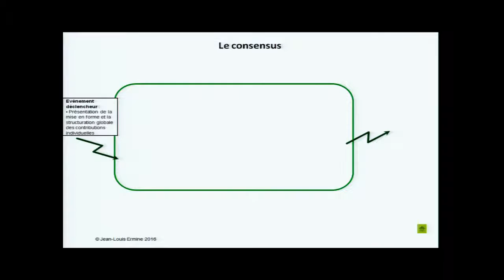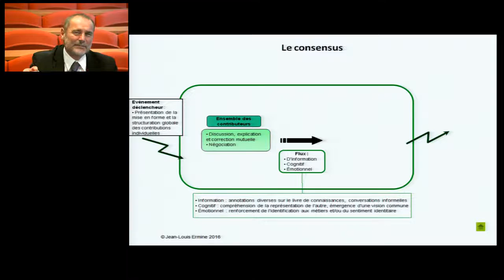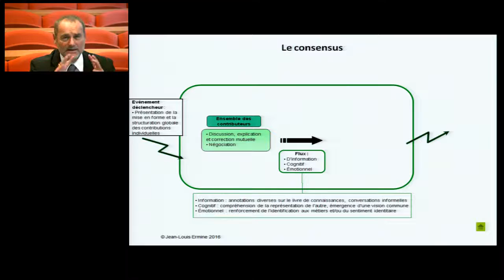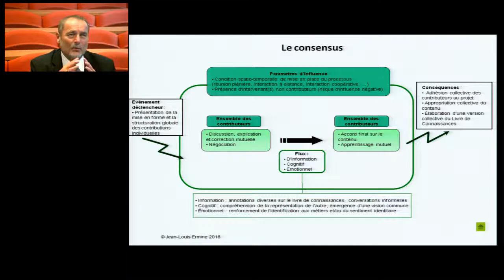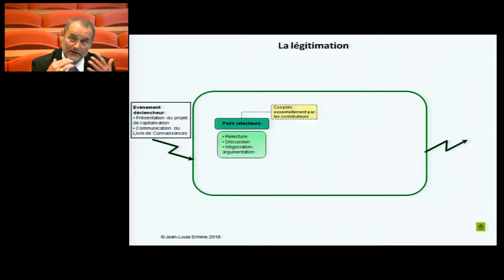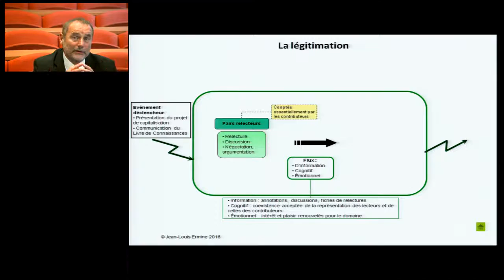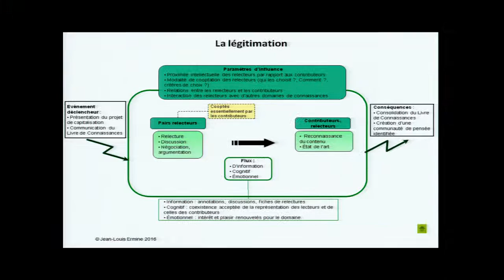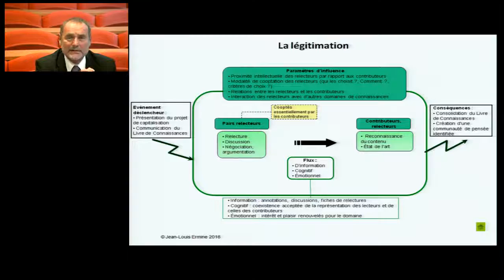J-L Ermine Codification des connaissances avec MASK 1, Module 3 partie 3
Contenu du module 3 :
Les phénomènes à maîtriser dans la réalisation des livres de connaissances
- Rappel de la démarche
- Les phénomènes à maîtriser pendant les entrevues
- Les phénomènes à maîtriser pendant la consolidation
- Les phénomènes à maîtriser pendant la diffusion